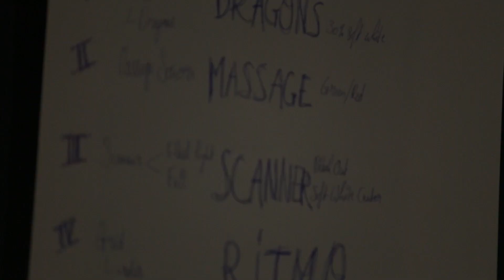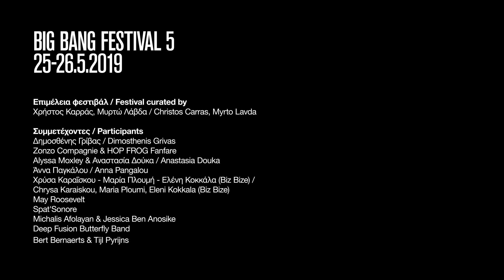Big Bang Festival 6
Big Bang Festival. Ζήσε την έκρηξη της μουσικής!
Κάθε χρόνο, το Big Bang Festival, το μεγάλο, ευρωπαϊκό φεστιβάλ μουσικής για νεαρούς και περιπετειώδεις θεατές, γεμίζει τη Στέγη αλλά και τη γειτονιά με ρυθμούς, ήχους και μελωδίες. Ανακαλύψτε τι έγινε στο Big Bang Festival 6 του 2019, μέσα από εκρηκτικά αποσπάσματα αλλά και μίνι συνεντεύξεις που πραγματοποιήθηκαν από τους ambassadors του Φεστιβάλ, παιδιά της ομάδας POLYPHONICA και μέλη της παιδικής διαπολιτισμικής χορωδίας. Μάθετε περισσότερα στο

Το φεστιβάλ μουσικής για παιδιά BIG BANG είναι μια συμπαραγωγή της Στέγης και της Zonzo Compagnie, ενώ αποτελεί τμήμα του ευρωπαϊκού δικτύου BIG BANG.
Συγχρηματοδοτούμενο από το πρόγραμμα «Δημιουργική Ευρώπη» της Ευρωπαϊκής Ένωσης.

Big Bang Festival. Experience an explosion of music!
Every year, Big Bang Festival, the European Music Festival for adventurous kids, fills the Onassis Stegi and the neighborhood with sounds, music and rhythm. Discover what happened at Big Bang Festival 6, in 2019, through explosive experts and mini-interviews conducted by the Festival Ambassadors, members of POLYPHONICA and members of the Children’s Intercultural Choir.

Big Bang Festival is a co-production of the Onassis Stegi and Zonzo Compagnie, and is part of the European Network of BIG BANG Music Festivals. Co-funded by the Creative Europe program of the European Union.